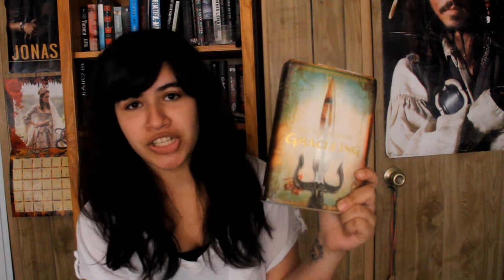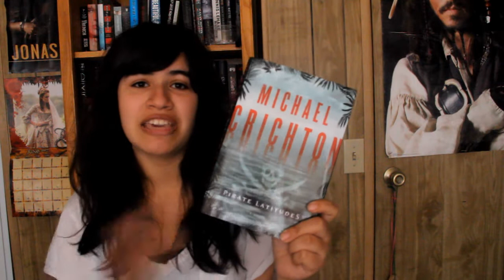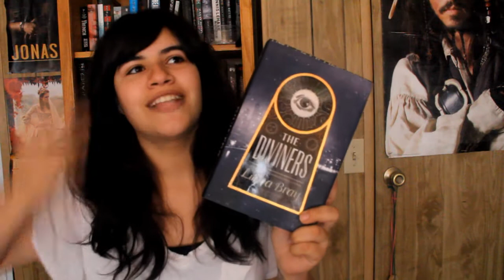May Wrap Up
I failed at reading this month guys...
lol, oh well, this month I will
read much more.